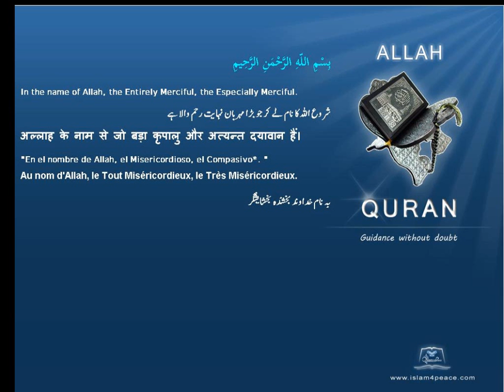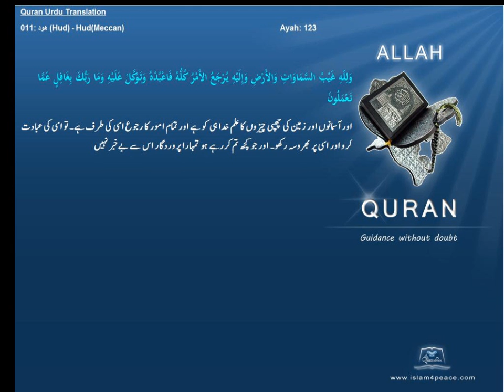Quran Urdu Only 011 هود Hud HudMeccanIslam4peace com